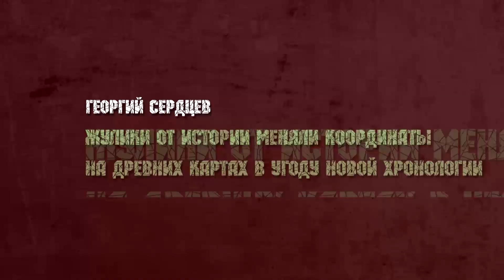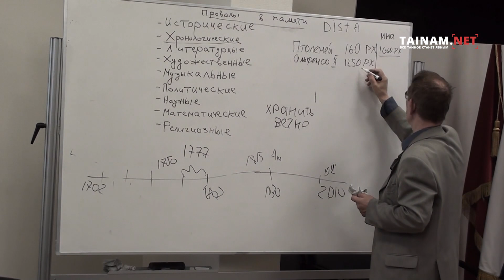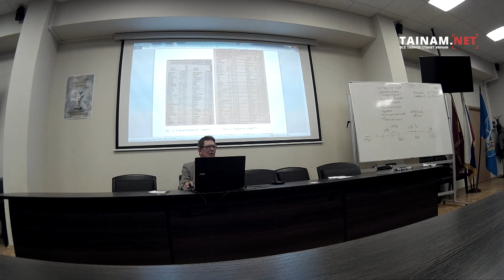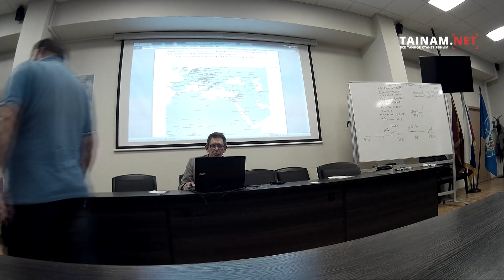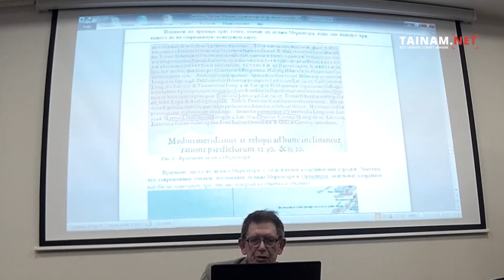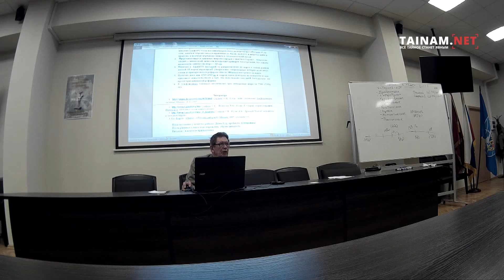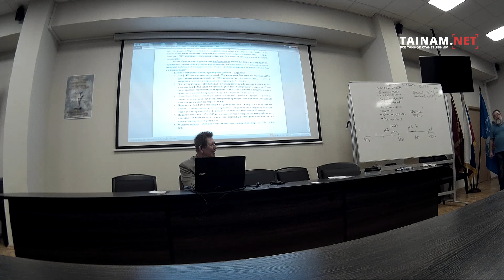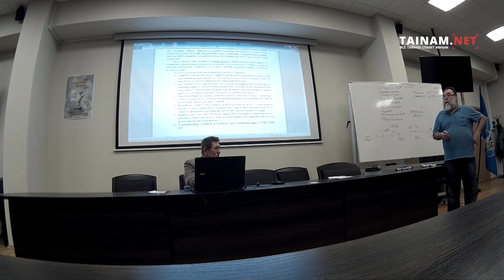Жулики от истории меняли и продолжают менять координаты на древних картах во славу Новой Хронологии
Всё проходит в этом лучшем из миров. Вот и харизма ПРОЕКТА ЦИВИЛИЗАЦИЯ протекла сквозь пальцы времени как песок …

Это очень печально, потому что в течение почти трёх десятилетий над реальными проблемами Истории как науки трудились лучшие умы новой России, и пытались осмыслить и разгадать артефакты, бьющие в глаза своей очевидной невозможностью или неопределенностью.
Но уже не так ярки выступления на семинарах, уже очень мелки и неинтересны темы на них.
И особенно это становится очевидно в моменты проведения ежегодных «Международных Конференций по проблемам цивилизации», хотя иногда ещё сверкает огниво и взрывается порох в пороховницах членов сообщества.
Вот именно такие выступления мы подобрали для Вас, и ознакомьтесь, пожалуйста, с одним из выступлений на XXXVI Международной Конференции по проблемам цивилизации, прошедшей в Российском Новом Университете под эгидой "Проекта Цивилизация", в котором докладчик АА жестко и бескомпромиссно доказывает свою правоту.

В этом материале автором и спикером является Георгий Сердцев.

Уважаемые друзья! С этим и другими материалами цикла полностью можно ознакомиться по адресу

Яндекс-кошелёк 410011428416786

Друзья, согласитесь – всегда приятно, когда тебя поддерживают не только абстрактным словом, но и конкретным делом!
Ваша искреннее пожертвование очень важно для нас. Спасибо